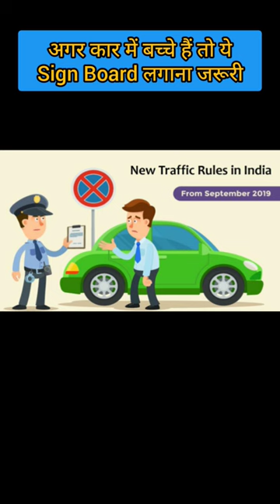Ab Child Seat Belt compulsory hogi